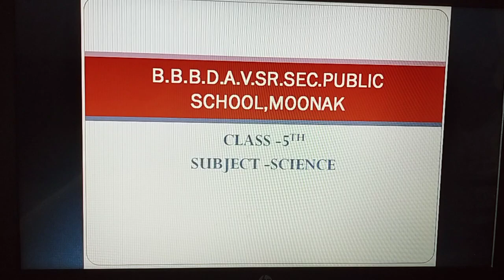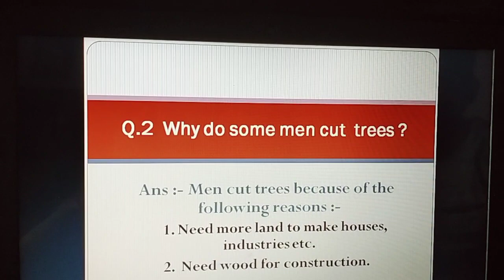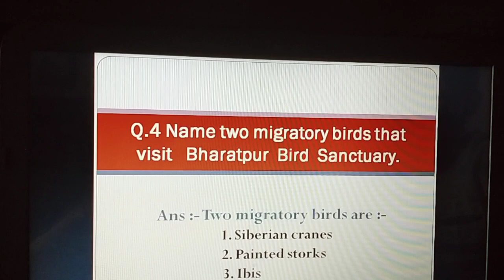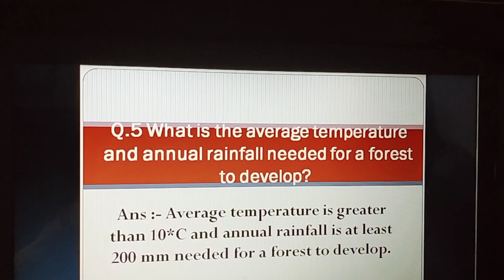Class 5th Subject Science Topic Forests L 3 SubTopic Part D Q A